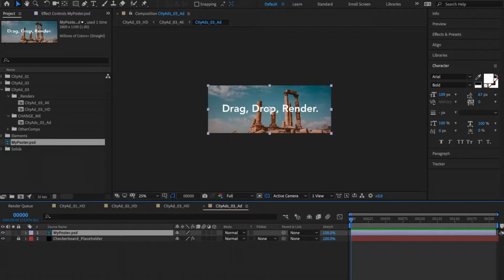City Ads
Take your project, presentation or commercial to the next level with this easy to use After Effects template. Easily display your creative content in an urban subway setting, simply drag and drop into place. Works with both images and videos. This cinematic footage has been pretracked and professionally composited to provide a realistic look and feel. Multiple shadow and screen edge layers give the clips a quality of VFX magic. Purchase includes a follow along video tutorial making it accessible to all skill levels.